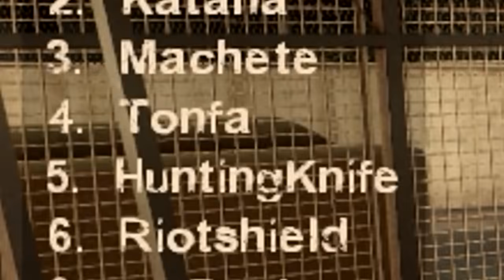WITCHES vs GAS !!! Omg lo que resiste! ExperimentosEnL4D2 Mishifu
Las witches son increíbles
ＢＩＧ   ＢＲＯＳ ▼en vivo